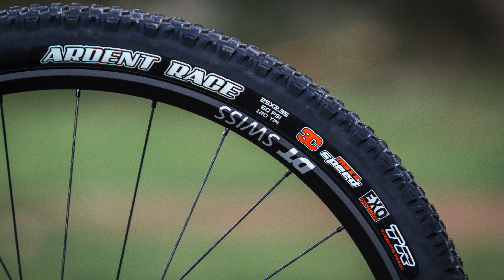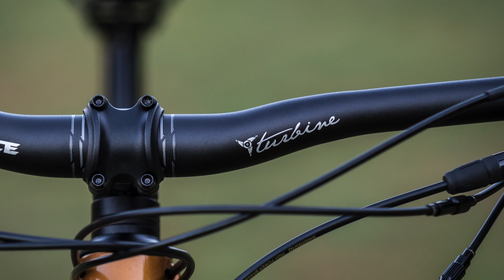Lapierre XRM in prova: dal marathon al trail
La scorsa primavera Lapierre ha presentato la XR, la sua nuova full da cross country. All'interno della nuova gamma XR compare anche una versione che utilizza lo stesso telaio ma con maggiore escursione, la XRM, sviluppata per le gare marathon ma con una buona vocazione per il trail o downcountry che dir si voglia. Questa versione è passata leggermente in sordina rispetto alla XR ma trovo sia molto interessante, motivo per cui ho scelto di metterla alla prova per saggiarne le capacità in ambito trail.
► Domande tecniche? Chiedi nella nostra community